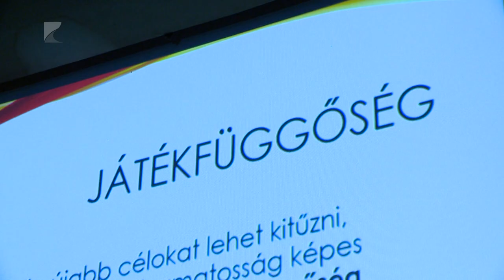Az internet nem "csak" gyerekjáték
Tízből kilenc fiatalnak van valamilyen profilja az online térben. Ezért a kiskorúak egyre gyakrabban válhatnak bűncselekmény áldozatává, vagy érheti őket valamilyen atrocitás a világhálón. Ezek megelőzésében fontos szerepe van a biztonságos jelszavak használatának, de a fotók megosztása is kiemelt veszélyforrásnak számít.